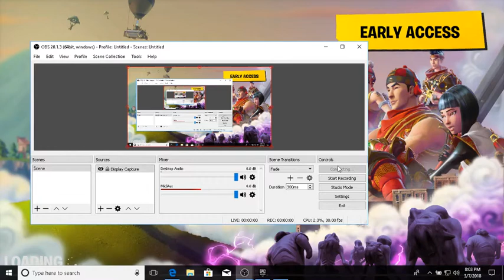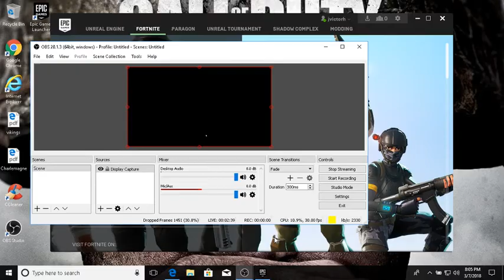Jonathan Hudson Live Stream